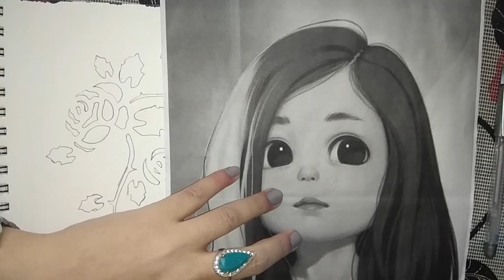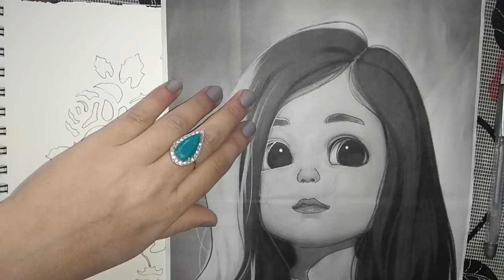Zentangle Art Part-3 Cute Girl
Welcome to Vivid Thoughts.

Today I will be sharing Zentangle Art.

The list of things I have used in this art are as follows:
1) A4- sheets Or Sketch Book
2) Ruller
3) Compass
4) Glitter pens
5) Fiber point pen
6) Flat brushes:
7) Acrylic colour:
8) White creamy pen:
9) Pencil, Rubber, Sharpener

My channel contains different styles and types of art work. Please find the playlist for each below:

I would love to hear from you. Please provide your feedback in the comment section.